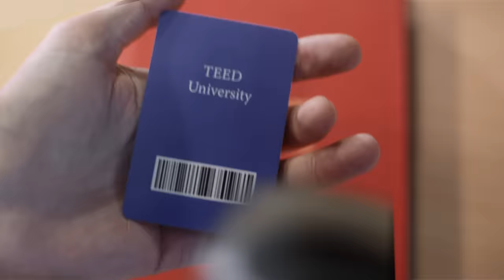Totally Enormous Extinct Dinosaurs - Never Seen You Dance (Official Video)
My album "When the Lights Go" is out on 9/9/22!
Listen to the singles, preorder vinyl, and get tour tickets

Cast: Zen Waterford, Sophia Frilot
Director: Pavel Brenner
Producer: Camilla Gai
Artist's Creative Director: Alexandra Thurmond
Cinematographer: Emmett Sutherland
Choreographer: Bret Easterling
Production Designer: Camilla Gai
Stylist: Krissie Torgerson
Hair and makeup: Terezka Fras
1st AC: Connor Lambert
Storyboard Artist: Camilla Gai
Colorist: Daniel de Vue